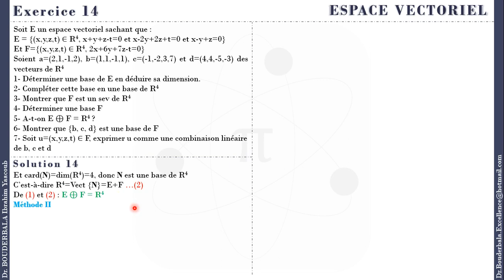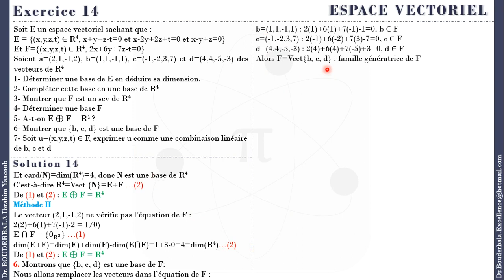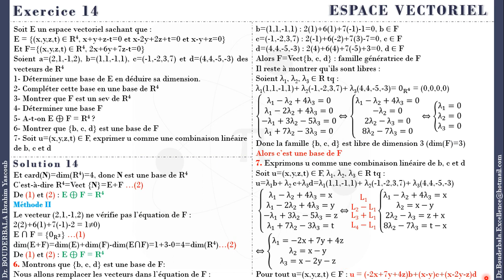Exercice 14 : Espace Vectoriel / Sous Espace Vectoriel